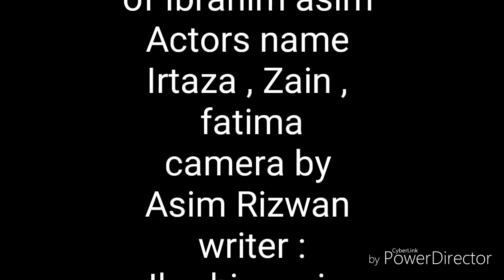PAK ARMY - SHORT FILM | Ibrahim Asim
Little effort of Ibrahim Asim
Very hard working film
1000 likes is film target 🎯